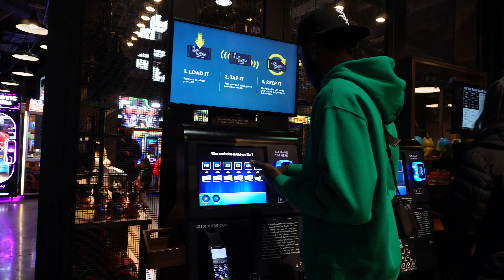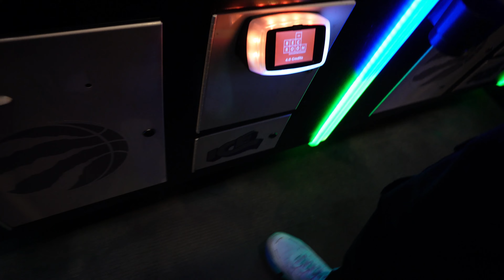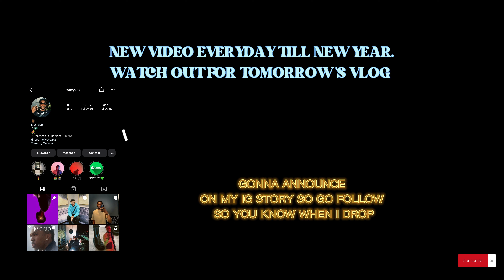1V1 ARCADE | THE REC ROOM TORONTO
⚡️ VLOG || WAVYAKZ
    know what I can do better. Thank you and have a good one!
torontovlog torontovlogger torontocreator weekinmylife dayinthelife throughmyeyes VLOGS!!! updates!!!